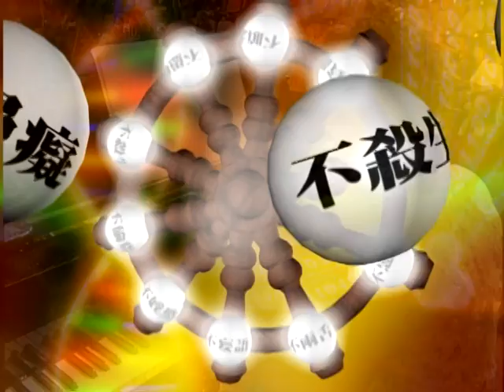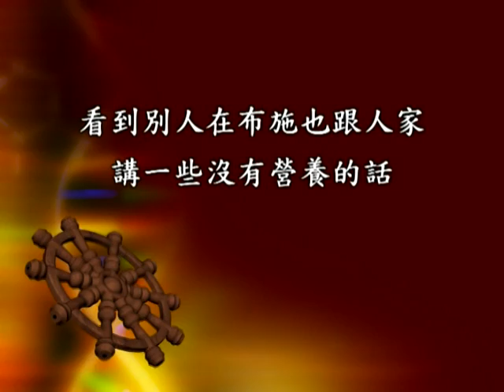圓照寺 敬定法師主講 十輪經199集